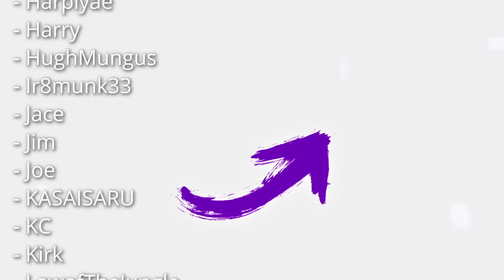The Best Factory Automation Games Coming 2024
Today we're covering the top factory games that are being released or receiving updates in 2024 that you need to checkout (In my opinion) If you love factory games.

Games Covered:
00:00:30 Foundry
00:01:17 Factorio Space Age
00:01:50 Potion Pipeline
00:02:23 Autoforge
00:02:56 Snacktorio
00:03:19 Shapez 2
00:04:04 Oddsparks
00:04:46 Lifecraft
00:05:34 Captain Of Industry
00:05:57 Dawn Apart
00:06:18 Industrial Annihilation
00:06:49 Techtonica
00:07:24 Desynced
00:07:50 Revive & Prosper
00:08:37 The Crust
00:08:58 Dyson Sphere Program
00:09:34 Time To Morp
00:10:07 Satisfactory
00:10:55 Mini Settlers
00:11:17 Final Factory
00:11:44 Hydroneer
00:12:21 Tower Factory

Don't forget to use the promotional code: TOTALXCLIPSE

Lets Socialise!

Live Content Schedule: (BST - June - 2024)
► Mon: 6pm Twitch
► Tue: -
► Wed: 6pm Twitch
► Thu: -
► Fri: -
► Sat: 6pm Twitch
► Sun: -

About: Satisfactory

This Factorio like game has heavy automation, with automated mining, crafting, and you can even automate movement!